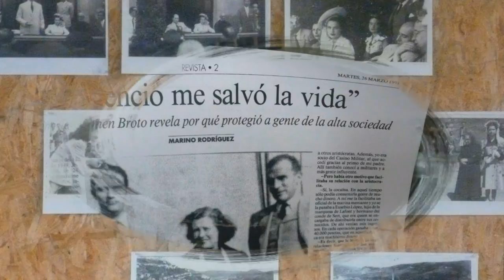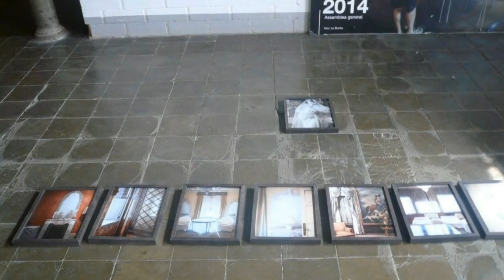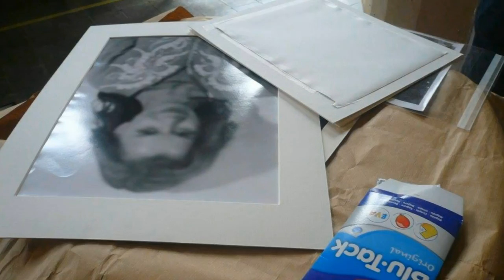Xavier Muñoz parla sobre "Muñoz Ramonet, Societat Il·limitada" a Can Batlló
Dins del marc de l'exposició "De cognom espoli" que té lloc a Can Batlló des del 8 d'abril fins el 8 de maig, té lloc una xerrada amb l'autor del llibre "Muñoz Ramonet, Societat Il·limitada", Xavier Muñoz, a l'auditori del Bloc Onze el divendres 15 d'abril del 2016.